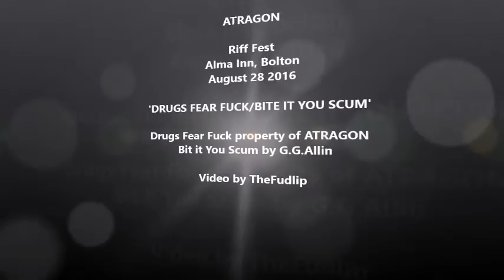ATRAGON, RiffFest, Alma Inn, Bolton, August 2016, 'DRUGS FEAR F*CK/BITE IT, YOU SCUM'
Edinburgh's Doompunks Atragon with that song which used to be called Dahlia but isn't any more, and their now legendary G G Allin cover, in Bolton for this year's RiffFest.